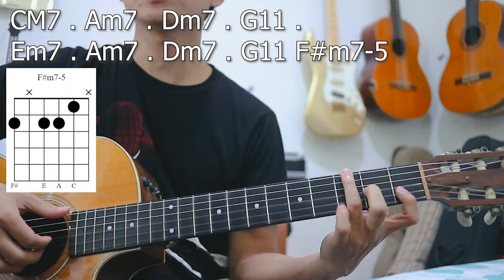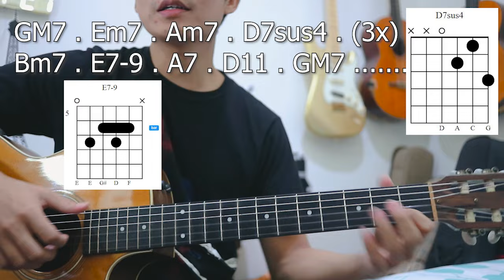Chord Asli dan Lengkap - Siapkah Kau Tuk Jatuh Cinta Lagi - HiVi | NY Tutorial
Guitar : Taylor 214ce-N
Senar : Savarez (normal tension)

00:24 intro
01:44 bait cewek 1=G
04:21 reff
06:31 interlude
07:37 bait cowok 1=C
09:56 reff
11:53 Bridge
15:10 reff trakhir
16:01 coda